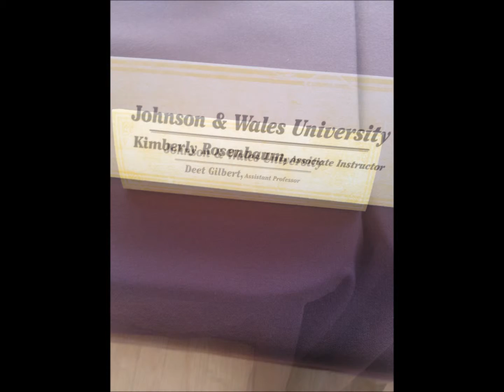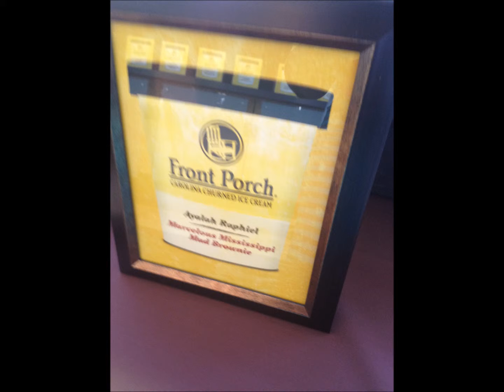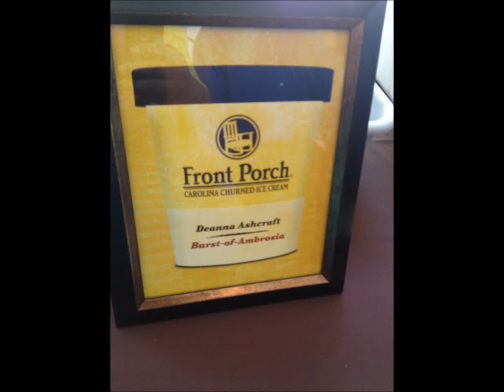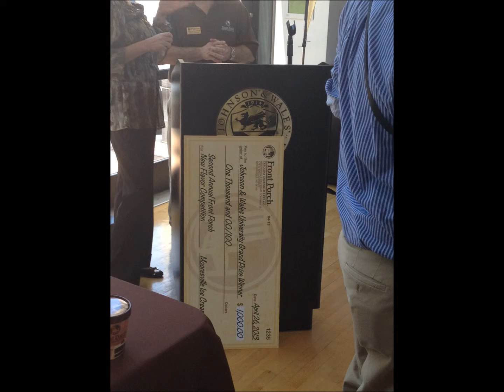YBBG attends Front Porch® competition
Marti Kelley's Southern Coffee Explosion took the top prize at Front Porch and Mooresville Ice Cream Company's New Flavor Competition held at Johnson & Wales University in Charlotte, NC on April 26, 2013.

The runner-up was Connecticut's Deanna Tutrani with her Crazy Carrot Cake ice cream, she also took the People's Choice Award and was YBBG's favorite.